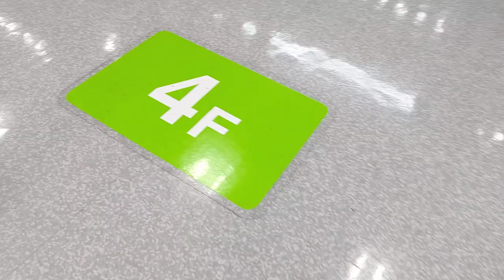[ヤマダ電機LABI名古屋]Toshiba製&OTIS製エスカレーター 地1→5F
東芝製：天板の部分に注目。地下1Fを｢地1｣と表示し、｢TOSHIBA｣もよく見る大文字表示ではなくレトロ風な表示に。これは関西圏ではまず見ないですね。

OTIS製：初のオーチス製に喜んだのもつかの間、かなり年季が入りすぎて至るところで黄色の塗装がボロボロに…老体にムチ打って頑張る姿に泣けてきた( ノД`)…

撮影日は5月上旬、緊急事態宣言発令中だったのでほとんどの店が閉まってた。唯一営業してたのが件のヤマダでした。私の名古屋進攻がこれで終わる訳がない。日を改めてまた出陣する。